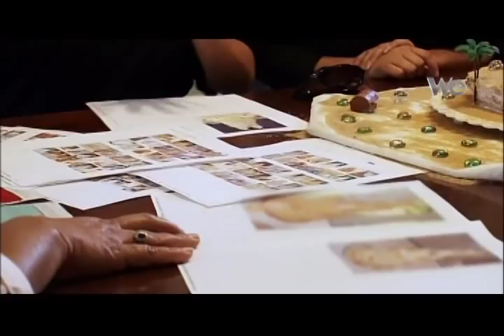Bridezilla Liza: Cake Fight!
When Liza doesn't get her way with the cake decisions, she flips and throws cake all over her bridesmaid! This bridezilla is out of control!